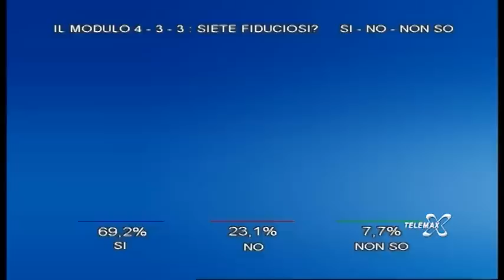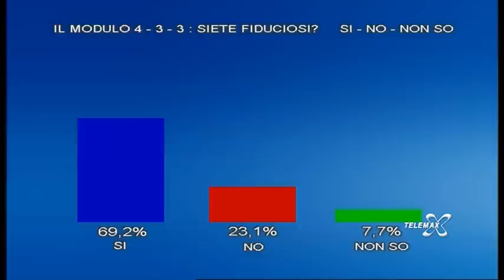A Muso Duro del 14 febbraio 2014